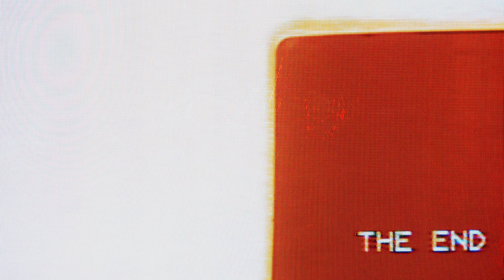4K CRT & VHS Textures - Steven McFarlane Design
Sick of rubbish VHS & CRT Emulations? This is the ultimate texture collection for CRT & VHS textures. Over 120+ seamlessly looping video files made in High quality 4K resolution that allows you to really see the details of a CRT Screen. All fully made with analog gear, no digital trickery.

- 120+ 4K .Mov files
- 8 Analog Camera Overlays
- Created with Fully Analog gear
- Organised (Experimental/Distortion/Flickers)
- Easy to use just Drag and Drop
- Flickers are perfect for Transitions
- Distortions works amazing as Displacement Maps
- Perfect for VJ's & Filmakers